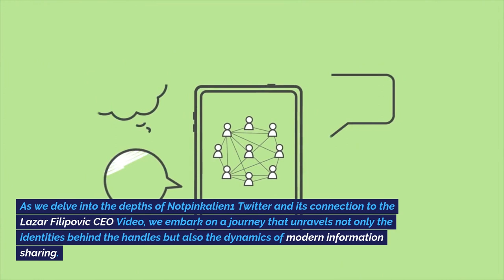LEAKED: Notpinkalien1 Lazar Filipovic Viral Video Details?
IMPORTANT!
None of these images, music & video clips were created/owned by us.